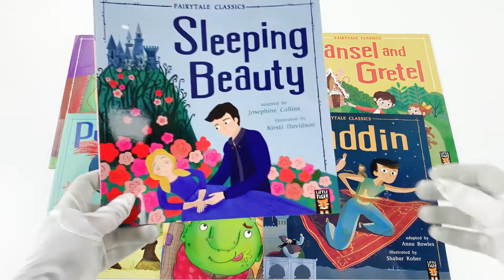Fairytale Classics 10 Picture Flat Children Books Collection Set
Sleeping Beauty

A wicked fairy puts a curse on the king’s daughter, Aurora, that sends everyone at the palace to sleep. Thorns grow like a forest around the castle.

When Hansel and Gretel find themselves lost in the forest, their discovery of a cottage made of sweet treats is a welcome surprise.

Aladdin

When Aladdin finds a magic lamp with a genie in it, all his problems are over! But a wicked magician wants the lamp, and he wants Aladdin’s girlfriend too . . .

When three billy goat brothers reach the bridge to the meadow, a slobbering troll blocks their path.The brothers are no fools - but how do you trick a troll?

Stan and Jan are shoemakers by day, and at night, they love to dance in the shoes they make. But when they run out of money, it seems their dancing days are over.

Snow White’s stepmother is so jealous of Snow White’s beauty that she wants her gone for good!

Rumpelstiltskin

Poor Isabel! The king has locked her in a tower and ordered her to spin straw into gold. It’s impossible!

When the miller’s youngest son is given a cat, he is disappointed with his gift.

When Jack climbs up an enormous beanstalk, he discovers a giant's castle high up in the clouds.

When a merchant’s daughter has to go to live in an old castle with a scary, hairy beast, romance is the last thing she expects.